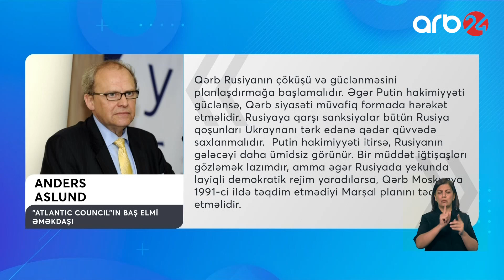Ukraynanın gələcəyinə dair məxfi görüş: ABŞ və Aİ razılığa gələ bilməyib – Xəbərlər